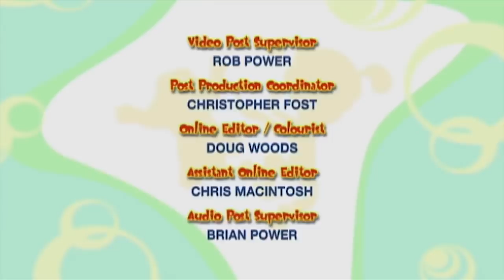مغامرات نور | التوت | 212 | HD